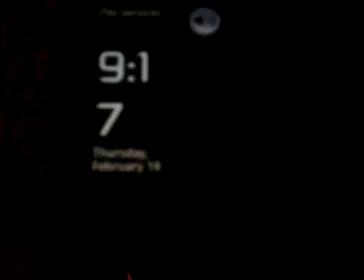Custom N1 Boot Animation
This is a custom boot animation I made for the N1, Took the recording with my friends mytouch 3g so its going to look crappy